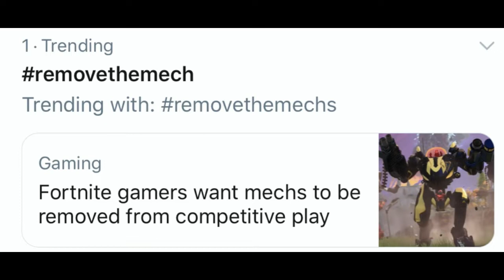*NEW* RemoveTheMech Is TRENDING #1 WORLDWIDE!! Epic Games Has To REMOVE It Now! | Fortnite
Im NickArg

Hello! This is *NEW* RemoveTheMech Is TRENDING #1 WORLDWIDE!! Epic Games Has To REMOVE It Now! | Fortnite

In this video, I showed you guys that the RemoveTheMech is trending WORLDWIDE on Twitter, because this is happening... Epic Games basically HAS TO remove the BRUTE (B.R.U.T.E.) now then! I Hope You Guys Enjoyed This Video!!

Im NickArg